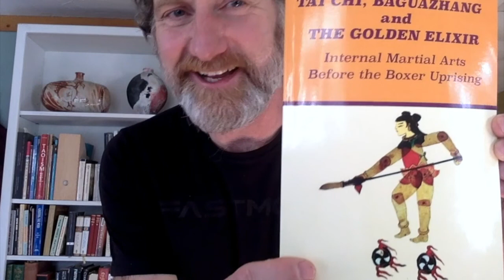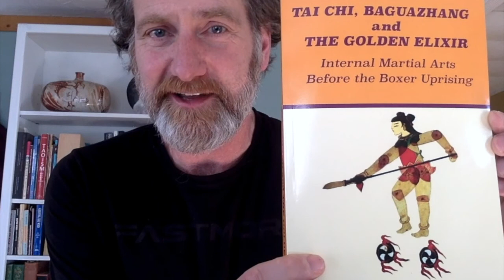Mark Meulenbeld on Chinese Militias, Ritual, Literary and Theatrical Inspirations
Mark Meulenbeld's ground breaking research connects Chinese "Literature" with Religious Rituals to give us a picture of how Chinese Militia were organized historically. Among the many fascinating topics we discuss is the relationship between Orthodox Daoism and Fashi (Method Masters). His research is essential reading for those interested in exploring the origins of Chinese Martial Arts.

Meulenbeld's complete bio and list of publications can be found

Meulenbeld is an associate professor in the Department of Chinese Culture at Hong Kong Polytechnic University. He is the author of:
Demonic Warfare: Daoism, Territorial Networks, and the History of a Ming Novel (Honolulu: University of Hawai’i Press, 2015)

Here is a list of his recent publications:
“The Interiority of Landscape: Images towards Transcendence in 17th Century Chinese Painting.” Asia Major (2021). In Press.
“The Peach Blossom Spring’s Long History as a Sacred Site in Northern Hunan.” T’oung Pao 107, Issue 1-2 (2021): 1 - 39.
“Classifying a Local Cult in Hunan: Daoist Ritual, Ideology, and Efficacy of the ‘General Who Quashed Bandits’.” In P. Clart, V. Goossaert & Hsieh S.W. (eds.), Daoism and Local Cults: Rethinking the Paradigms (Taipei: Center for Chinese Studies, 2020): 127 – 165.
“Confucianism, Daoism, Buddhism, and Chinese Popular Religion.” In Oxford Research Encyclopedia of Asian History. Oxford University Press. Article published November 2019. doi:
"Vernacular ‘Fiction’ and Celestial Script: A Daoist Manual for the Use of Water Margin.” Religions 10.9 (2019), 518;
“The Dark Emperor’s Law: A Daoist Temple and Its Codification of Rituals in Hunan.” Studies in Chinese Religions 4.1 (March 2018): 66-111.
“Daoist Modes of Perception: “Registering” the Living Manifestations of Sire Thunder, and why Zhuang Zi is relevant.” Daoism: Religion, History and Society 道教研究學報 8 (Dec. 2016), pp. 33-89.
“Death and Demonization of a Bodhisattva: Guanyin’s Reformulation within Chinese Religion.” Journal of the American Academy of Religion 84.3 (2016), pp. 690-726
“Dancing with the Gods: Daoist Ritual and Popular Religion in Central Hunan” In Lagerwey & Lü (eds.), Comparative Ethnography of Local Daoist Ritual 「地方道教儀式實地調查比較研究」. (Taibei: Xin Wenfeng, 2013), pp. 113-84. Invited contribution.
“Chinese Religion in the Ming and Qing.” In Randall Nadeau (ed.), The Blackwell Companion to Chinese Religions (Oxford: Wiley Blackwell, 2011), pp. 125-144. Invited contribution.
“Daoism.” In Jacob Neusner (ed.), Introduction to World Religions: Communities and Cultures (Abingdon Press, 2010), pp. 233-49. Invited contribution.
“From ‘Withered Wood’ to ‘Dead Ashes’: Burning Bodies, Metamorphosis, and the Ritual Production of Power.” Cahiers d’Extrême Asie 19 (2010), pp. 217-66.
Scott Park Phillips is an independent scholar living in Boulder Colorado. His most recent book is:
Tai Chi, Baguazhang and The Golden Elixir, Internal Martial Arts Before the Boxer Uprising (2019).